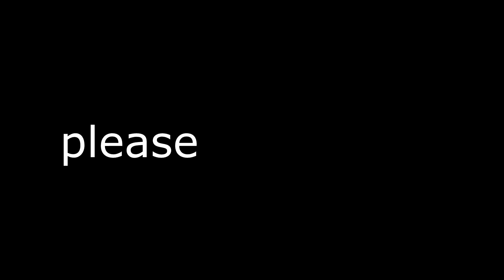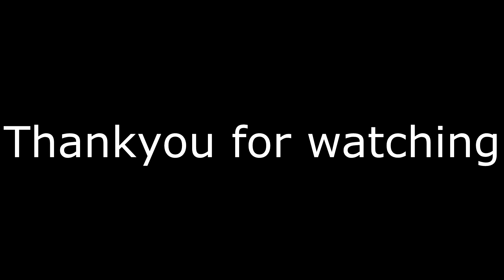My Dad called me mid Game!! - Alien Swarm Gameplay Funny Moments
My friends and I were just messing around in Alien Swarm.